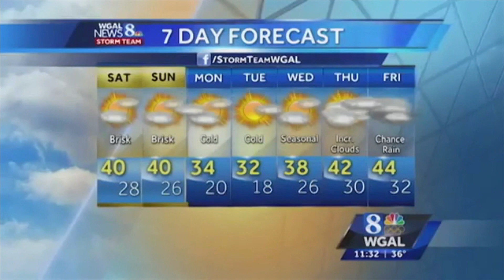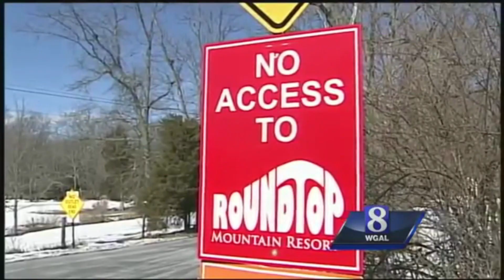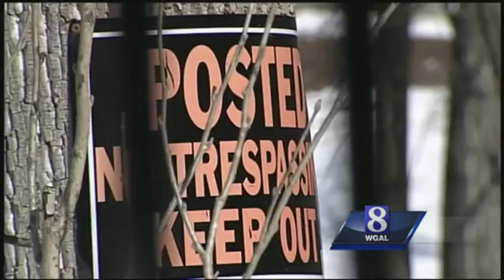Justin Betti - News Anchor Reel (July 2019)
Main Anchor - ABC 23 (State College, PA - DMA #105)
AVAILABLE SOON!!

Anchoring:  0:00 - 2:45
StandUps:  2:45-3:40
Storytelling:  3:40-4:20
PKG:   4:20